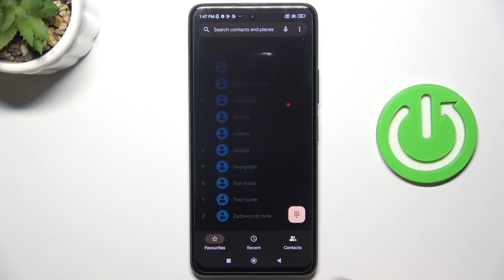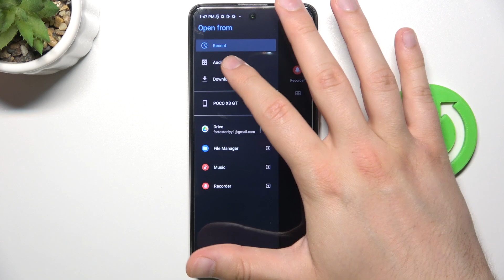How to Assign Ringtone to Contact on POCO X3 GT?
This tutorial video demonstrates how to assign a specific ringtone to a contact on your POCO X3 GT smartphone. Personalize your calling experience by assigning unique ringtones to different contacts, making it easier to identify incoming calls without checking the screen.

How to set a personalized ringtone for a contact on POCO X3 GT?
How to assign a specific ringtone to a particular contact on POCO X3 GT?